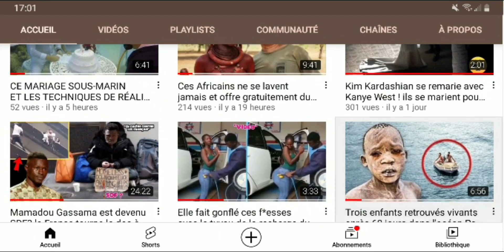Le musicien Camerounais Tenor totalement libre voiçi la première image de sa libération